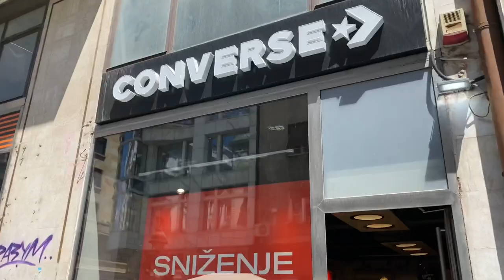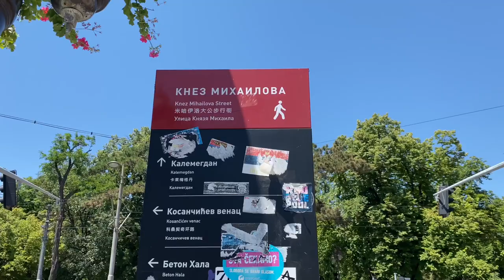Knez Mihailova. Pedestrian walking / shopping area. - Belgrade Serbia - ECTV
"Knez Mihailova Street, properly Kneza Mihaila (Serbian: Улица кнез Михаилова / Ulica knez Mihailova or Улица кнеза Михаила / Ulica kneza Mihaila, English: Prince Michael's Street), is the main pedestrian and shopping zone in Belgrade, and is protected by law as one of the oldest and most valuable landmarks of the city. Named after Mihailo Obrenović III, Prince of Serbia, it features a number of buildings and mansions built during the late 1870s.

One kilometer long Knez Mihailova Street was in 1979 included on the list of Spatial Cultural-Historical Units of Great Importance, and as such is protected by the Republic of Serbia.[1]

Roman period
The street follows the central grid layout of the Roman city of Singidunum, as one of the main access roads to the city corresponds to the modern street today.[1] Ihe main axis of urban development was along the street, which was the main route of communication (via cardo).[2]

The original earthen and wooden fort stretched around the Studentski Trg and Knez Mihailova Street. The oldest Roman graves were discovered in this section, dated to the 1st and early 2nd century. Thermae were located in the Čika Ljubina Street. Also in the Čika Ljubina, remains of the house from the 4th century was discovered in 2008, which included the part of the floor and doorstep of the main entry door. Parts of the walls were decorated with frescoes.[2][3] An aqueduct was used to conduct water from the modern Kumodraž area. At some point it was joining the aqueduct from the Mokri Lug and then continued further to the castrum. Both Mokri Lug and Kumodraž are hills, so the natural inclination allowed for the water to flow downhill to Singidunum.[4] Aqueducts passed through the modern center of Belgrade, Terazije, and along the Knez Mihailova.[5]

When digging for the future Rajićeva shopping mall began in 2004, remains of the antique and late antique layers were discovered, so as the remains of the southwest rampart route and double trench in the direction of Kralja Petra Street. The trench from the 3rd century was buried and full of coins, lamps, ceramics and jars. Next to this locality, at the corner of Knez Mihailova and Kralja Petra, an area paved with the cobblestone dating from the 2nd century was discovered. It was a public space, located right before the entrance into the fortress. During almost every construction in Knez Mihailova and the neighboring streets where digging is involved, remains are being discovered. In 2008 in Čika Ljubina Street remains of the house from the 4th century was discovered, which included the part of the floor and doorstep of the main entry door. Part of the walls was decorated with frescoes. Similar findings are discovered in Kosančićev Venac and Tadeuša Košćuškog. Remnants of the Roman castrum from the 2nd century were discovered beneath Tadeuša Košćuškog during the reconstruction in June 2009. They were conserved and reburied. In Cincar Jankova Street, five graves from the late 1st century were discovered so as the three canals. Archaeologists expected to find a southeastern route of the castrum ramparts, but due to the mass wasting in the area and the leveling of the terrain, the route was destroyed in time.[6]

Ottoman and Austrian occupations
During Ottoman occupation, in the first half of the 16th century, the Ottomans repaired the old Roman aqueduct and built a new one along the street with drinking fountains, as the neighborhoods could not develop without the water. They also built gardens and five mosques with adjoining mahalas. When Austrians occupied Belgrade in 1717 they demolished the old houses and mosques and built new buildings.[1]

19th century
Ruling prince of Serbia Alexander Karađorđević, built a drinking fountain (česma), which became known as the Delijska fountain, after the name of the street at the time. It was demolished and built three times in the 19th century. The fourth reincarnation of the fountain, which stands today, was built in 1987 within the scopes of a major reconstruction of the street, which adapted it into the pedestrian zone. The present fountain is not on the same location as the old ones and is not identical in terms of architecture, but kept many elements from the old projects.[7]

The street wasn't a continuous thoroughfare at the time, but was a succession of smaller alleys. Apart from Delijska Street, which was named during the Ottoman times, other sections were named by the Ministry of the Interior on 8 February 1848: Kalemegdanska (section from the modern Kralja Petra Street to the Kalemegdan Park) and Vojvodina (from the Kralja Petra to the Terazije). A short section of the Delijska Street remained and is today parallel with the modern Kneza Mihaila. It is the only Belgrade street whose name survived from the Ottoman period.